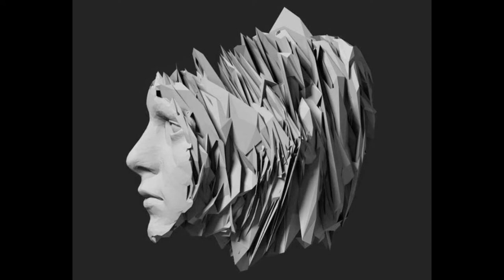Alien Hand Syndrome by Discardable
Ever see "Evil Dead"? Yeah, completely different. And less badass.